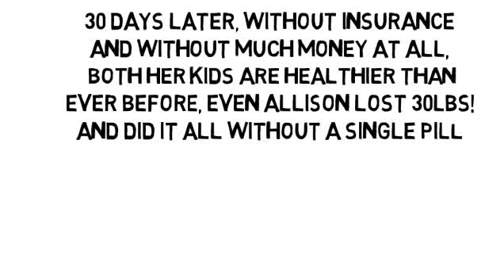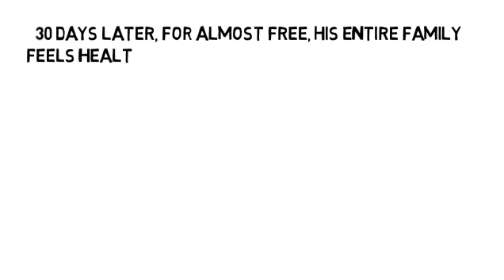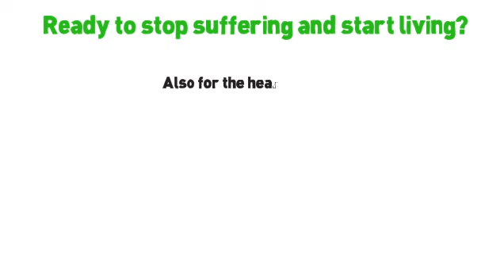Jiont Pain by NoMoreVitamins com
- Don't let yourself take pain pills for the rest of your life, please! There's another way no one has told you about, the holistic way, without more pills and without side-effects! Are you ready to feel less pain and inflammation, and less organ pain, too! Your pain and inflammation cannot hide!